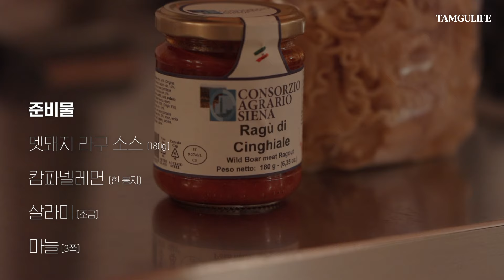🚗 이탈리아에서 가장 유명한 드라이브길, 키안티 와이너리, 풀빌라 | 🇮🇹 이탈리아 03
오늘은 이탈리아에서 가장 아름답다고 생각하는 드라이브 코스 대공개입니다!
바로 SR 222 Chiantigiana 길인데요!

한 1주일 정도 편안하게 쉬면서
맛있는 음식먹고 여유 부리기 너무 좋은 동네입니다🇮🇹

00:00 SR222
01:47 발도르차
02:54 여행과 의식주
05:15 짐소개
06:38 맷돼지 라구 파스타
07:50 일요일처럼 빼입다
09:10 클로징